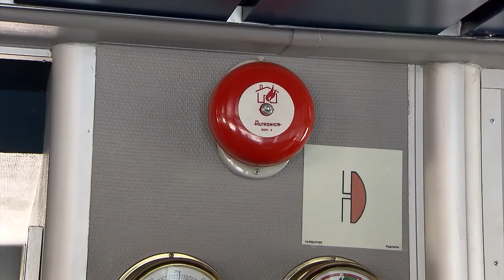España y Marruecos preparan sus efectivos de rescate ante la Operación Paso del Estrecho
Una travesía entre Tánger y Tarifa. Todo transcurre con normalidad hasta que de repente... Se trata tan sólo de un simulacro realizado por los servicios de búsqueda y rescate de Marruecos y España y Guardia Civil, entre otros organismos, en colaboración con la compañía naviera FRS.

Este simulacro de evaluación tiene como objetivo poner a punto a las fuerzas de seguridad y las compañías navales de cara al inicio de la Operación Paso del Estrecho.

Cada año miles de ciudadanos marroquíes procedentes de diferentes países europeos cruzan el Estrecho de Gibraltar con total seguridad para disfrutar de sus vacaciones en un operativo que se extiende desde el 15 de junio al 15 de septiembre.